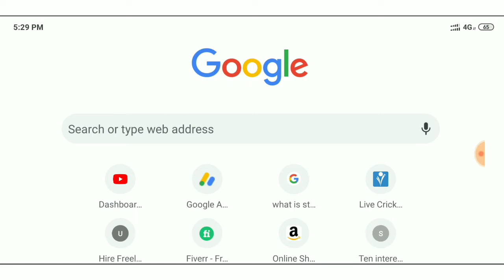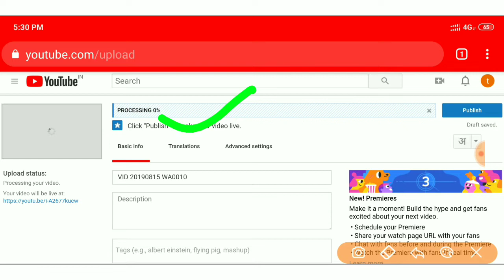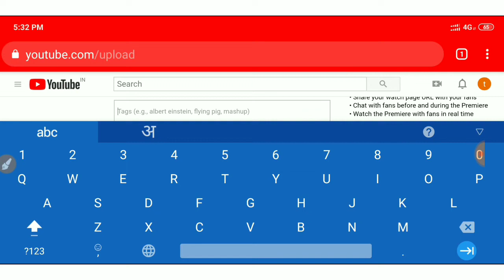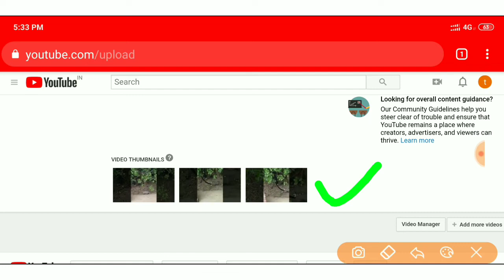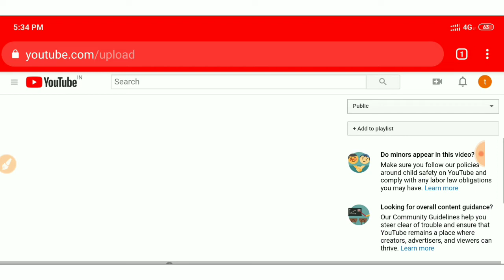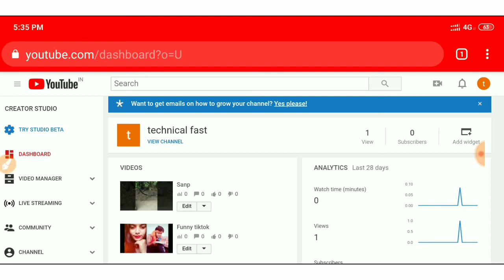How to upload video on YouTube || youtube पर वीडियो अपलोड करने का सही तरीका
About this video 👇👇👇👇👇

Aaj ki is video me hmne bataya hai ki aap youtube par video with tag kaise laga sakte hain,

My GEARS ⬇️⬇️⬇️⬇️

1.. My tripod👇👇👇

2... My mic👇👇👇

3. My Green Background👇👇👇

My laptop 👇👇👇